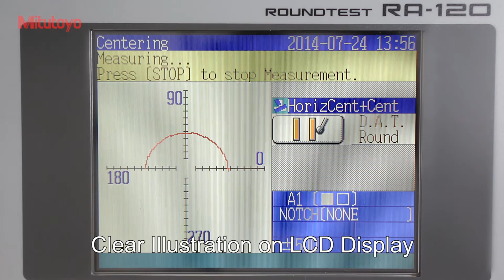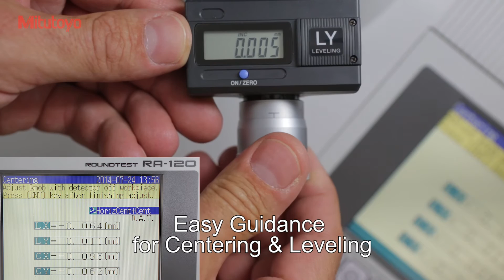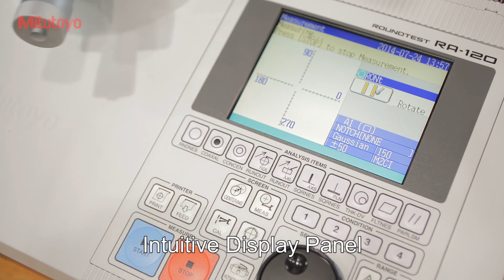Roundtest RA-120 | Form Deviation Check in a Production Environment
Roundtest RA-120

The Roundtest RA-120 is a compact, affordable, and simple-to-use device for measuring roundform geometry, as roundness, flatness etc. on the shop floor. It also provides such superb data analysis capabilities as required with laboratory roundness measuring instruments and has a ±1000μm wide range detector and precision turn table with excellent rotation accuracy of (0,04+0,0006H)µm. The RA-120 is a dedicated processor based model which controls all operations via the control panel incorporated in the main unit.

- The RA-120 has a compact body with integrated electronics and printer, making it ideal for
installation in space-restricted locations.
- You can easily view measurement results and recorded profiles on the large coloured LCD panel display.
- One-key operations.
- Support of 16 languages.
- It complies with EN ISO standard like 12181-1, 12181-2, 12781-1 and 12781-2
- USB Communication Program – Microsoft® Excel ® based – to import results and create, save and print out inspection certificates on PC.